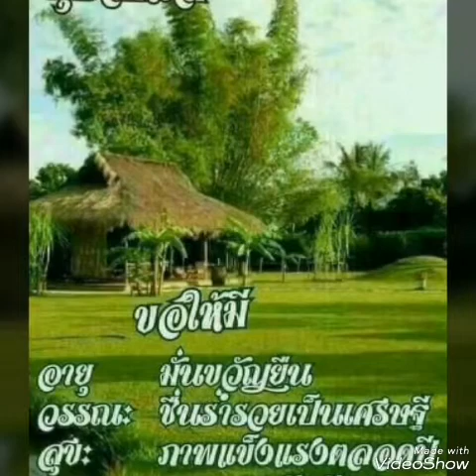"รอทั้งปี" เท่ห์ อุเทน พรหมมินทร์